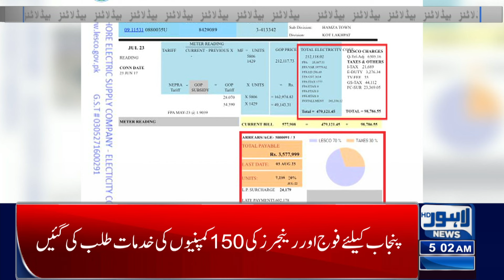Good News For Peoples | Lahore News Headlines 05 AM | 09 July 2024